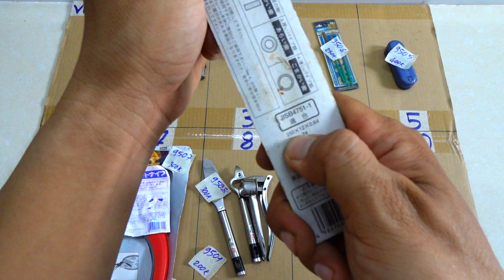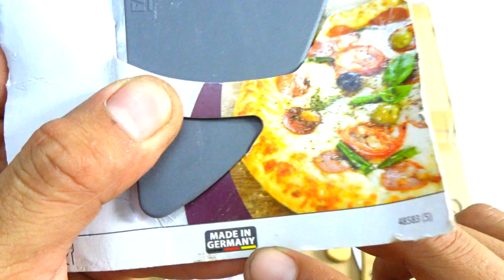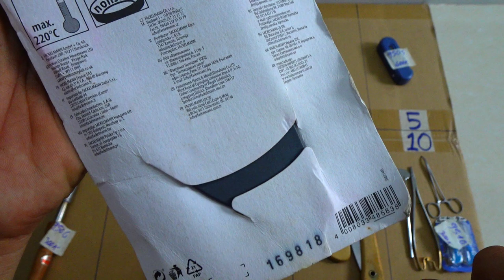VIDEO 95 dao cắt bánh germany 🇩🇪 mỏ hàn chì japan🇯🇵 cạp bonsai bộ tool đa năng 🇯🇵 cưa cành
Các món đã bán cập nhật tại đây:
9501. ĐÃ BÁN
9502. ĐÃ BÁN
9503. ĐÃ BÁN
9504. ĐÃ BÁN
9505. ĐÃ BÁN
9506. ĐÃ BÁN
9507
9508. ĐÃ BÁN
9509. ĐÃ BÁN
9510. ĐÃ BÁN